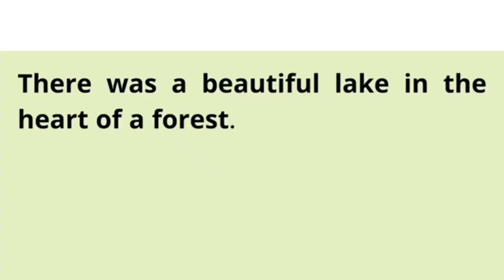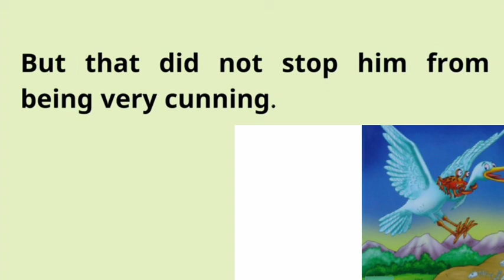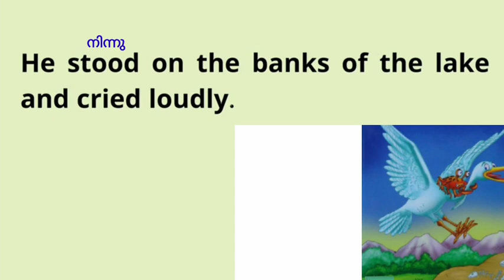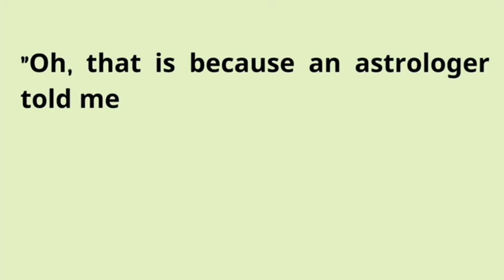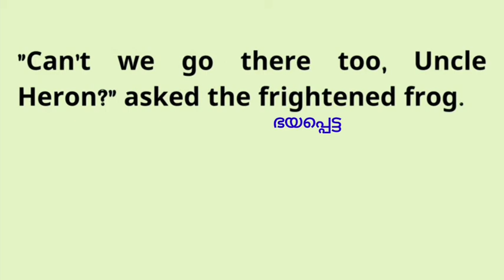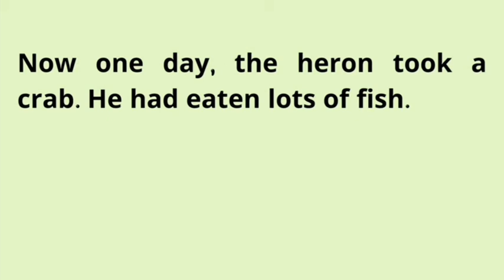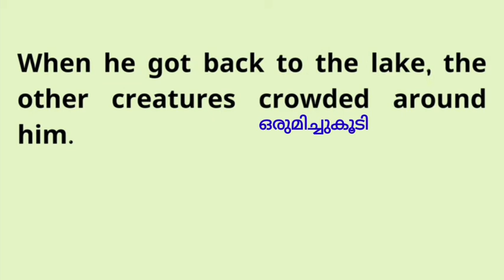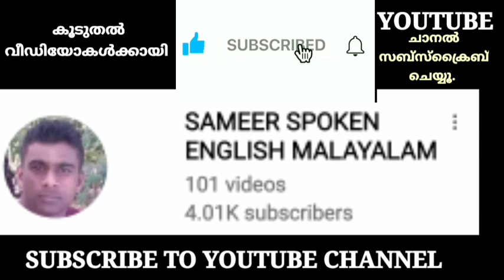Learn English through story|malayalam(കഥയിലൂടെ ഇംഗ്ലീഷ് പഠിക്കാം)English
Learn English through story! Enjoy this English story for learning English.you can improve your English pronunciation and listening skills with this English story with this English story with subtitles.

ഈ വീഡിയോയിൽ ഞാൻ ഒരു ഇംഗ്ലീഷ് കഥ മലയാളത്തിൽ വിശദീകരിച്ചിട്ടുണ്ട്. നിങ്ങളുടെ ഇംഗ്ലീഷ് കഴിവുകൾ മെച്ചപ്പെടുത്തുന്നതിനുള്ള മികച്ച മാർഗമാണ് കഥകൾ വായിക്കുന്നത്. ഇത് പഠനം കൂടുതൽ രസകരമാക്കുക മാത്രമല്ല, വ്യാകരണവും ഉച്ചാരണവും പഠിക്കാൻ ഒരാളെ സഹായിക്കുകയും ചെയ്യുന്നു.